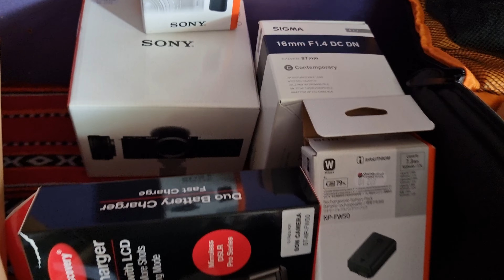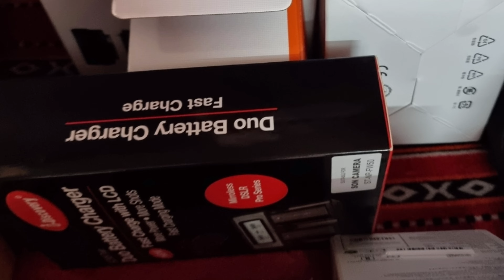The Ultimate Vloging Rig |All Gadgets Only Because Of Shihab Bhai Coverage |Shihab Chottur|UrduHindi